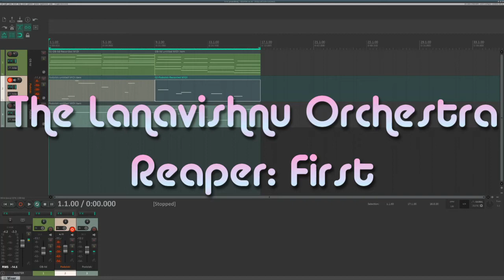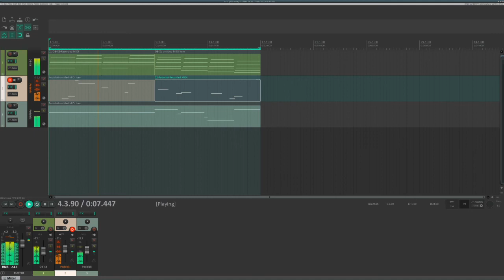My first track with Reaper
Having heard friends and a couple of YouTubers talk about Reaper, I thought I'd give it a look, since it's got a native Linux version. Impressed. Bitwig has better piano roll editing, but it's close. But the reamote FX offloading is a cool thing to try and it's super light weight and it has scripting with lots of FX and utilities. I'm impressed and will use it. Also, I tried Lightworks for video editing, because Shotcut is unimpressive with it's fade in and fade out curves. Unfortunately it's limited to 720p.

Anyway, just a short vid for folks I chat with.